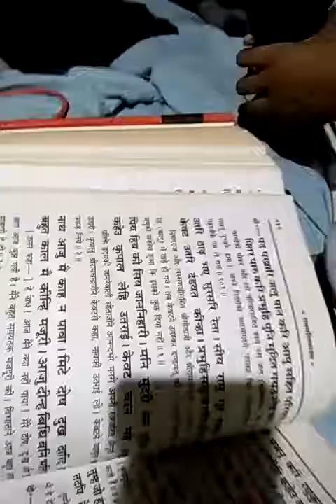Manash gayan एक बार सुनोगे तो सुनते हि रह जाएंगे एक बार अवश्य सुने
एक हि आवाज में अलग- अलग अंदाज

Avneesh mishra (avi)